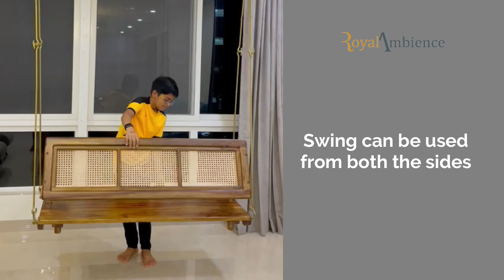Wooden Swing Reversable ( Jhula ) - CANE | Royal Ambience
Collection known for its simplicity and sturdiness.  Use it in a hallway, living room, or porch( balcony ) .

All age segment love to sit on swing especially children don't want to leave it.

 Cane work in backrest and hand rest adds special royal elegant look in your beautiful home.

Swing can be used from both side because its back can be rotated very easily.

Crafted by matured craftsmen with assorted and treated timber - Sheesham wood, hand-waxed premium polish.

Size in Inch: 52L x 22D x 20H
Wood : Sheesham Wood (Indian Rosewood )
Package : Wooden swing & iron chains
Color : Honey
Product type: Swing
Shape : Rectangular
Style : Contemporary
Primary Room : Living room - Porch
Secondary Room : Hallway | Bedroom | Balcony
Assembly Required : Yes ( Self Assembly )